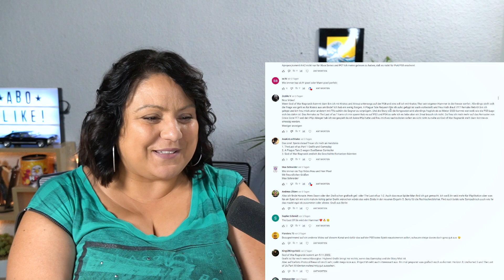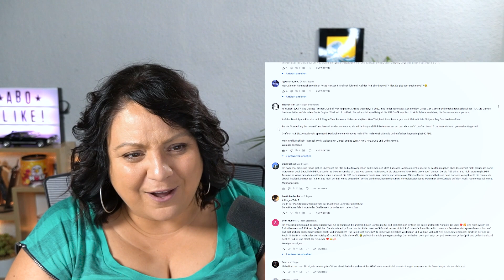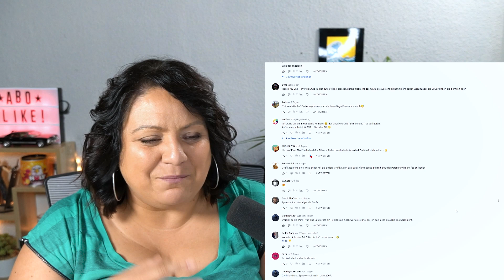Die BESTEN PS5 GRAFIK Spiele 2022/2023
Unreal Engine 5, Raytracing, 4K, 120FPS. 2022/2023 erwarten uns auf der PS5 grafisch eindrucksvollste Titel.

🔥 PS5 SPIELE & ZUBEHÖR 🔥
✅ PS5 ZUBEHÖR
✅ PS5 SPIELE

Bock auf einen 🔥 ECHT GENIALIEN ENERGY DRINK 🔥 der einfach mal ganz anders ist?
Mit CODE: "FRPIXEL10" bekommst du 💥10€ RABATT 💥 auf deinen ersten Einkauf! 🤩
↑ werbung ↑

TIMECODES
00:00 Intro
00:30 Die BESTEN PS5 GRAFIK Spiele 2022/2023
10:55 Nicht vergessen!